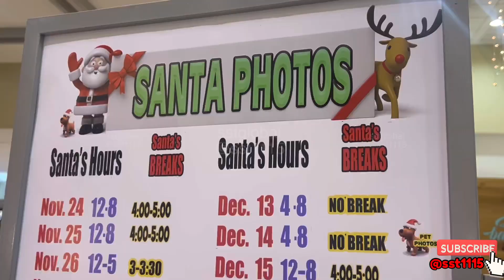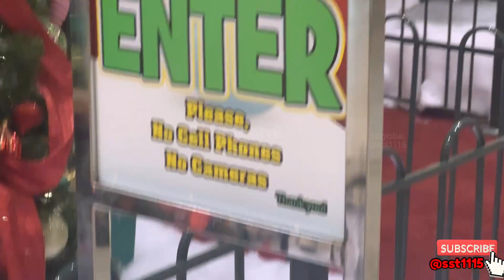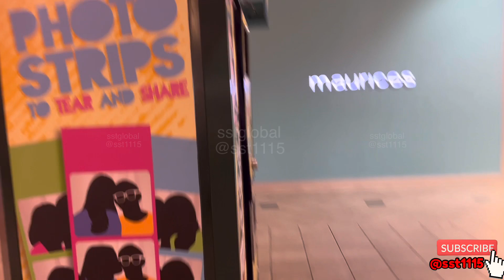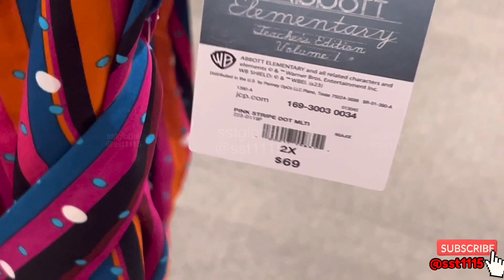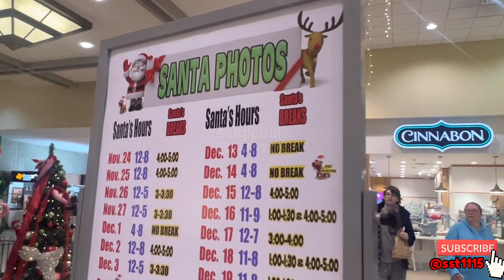Christmas connection | Mall | decor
@sst1115 come Christmas shopping with us

christmas movies
christmas songs for kids
christmas ambience
christmas cartoons
christmas fireplace
christmas songs sped up
christmas duck song
christmas movies full movies free
christmas shopping
christmas shopping 2023
christmas shopping vlog
christmas shopping for kids
christmas shopping in london
christmas shopping haul
christmas shopping target
christmas shopping ideas
christmas shopping not enough nelsons
christmas shopping vlog 2023
christmas shopping in paris
christmas shopping 2022
christmas shopping spree
christmas shopping simulator
christmas shopping
christmas show
christmas shorts
christmas shoes
christmas shoes song
christmas shows for kids
christmas shopping 2023
christmas shows full episodes
christmas short film
christmas shoes movie
christmas shopping vlog
christmas shoes lyrics
christmas short film animated
 christmass
100 christmas ideas
girl christmas gifts
girl christmas presents
christmas haul
christmas presents
christmas gifts
Christmas gift ideas
present ideas for teens
Black Friday
Black Friday vlog
black friday shopping
my 2023 Black Friday
Black Friday shopping video
black friday huge haul
shop at 5am for Black Friday
massive black friday hauls